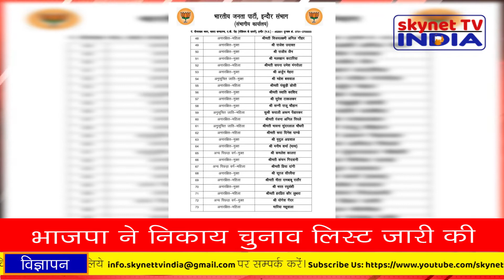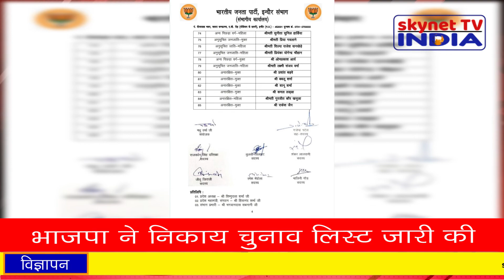Indore - भारतीय जनता पार्टी द्वारा इंदौर नगरीय निकाय चुनाव (पार्षद) प्रत्यासी की अंतिम सूची जारी